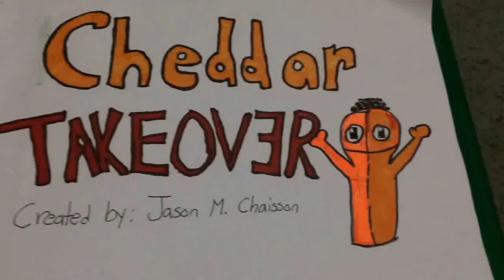Cheddar Takeover: Back to School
Cheddar Takeover created by: Jason M Chaisson

Cheddar Takeover: Personal Hygiene: